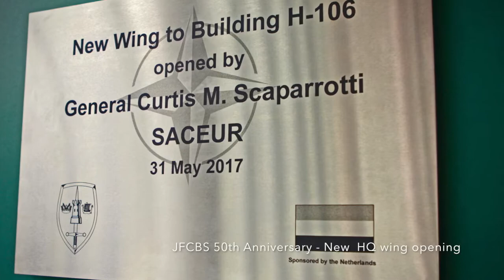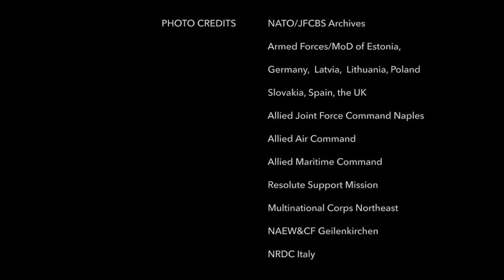JFCBS 2017 - Snapshots from A Memorable Year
Images from NATO activities in JFC Brunssum's area or responsibility during 2017.